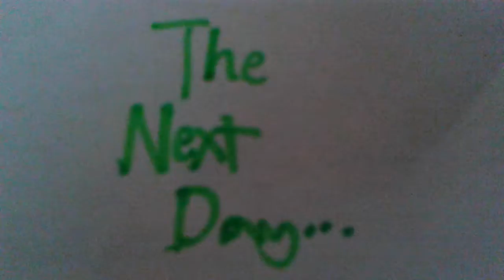Barbie Reality Show S1 EP4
The election is tonight. Yay Hillary. Enjoy!